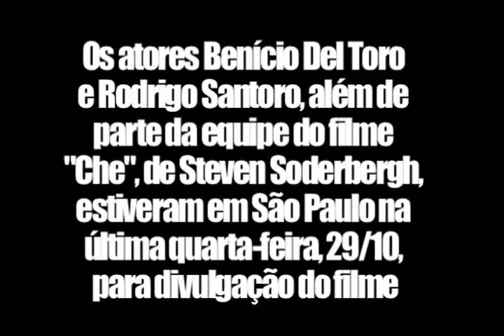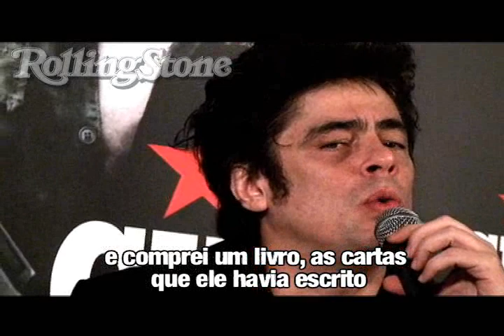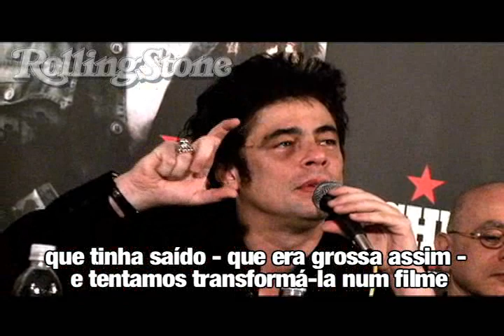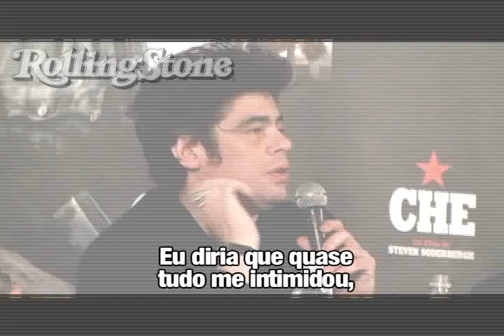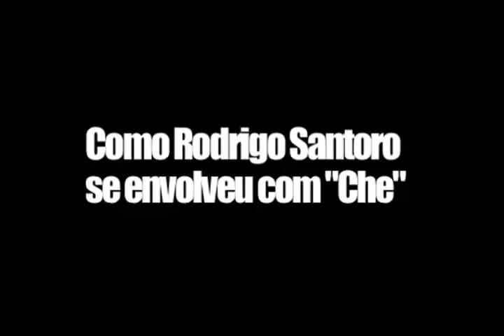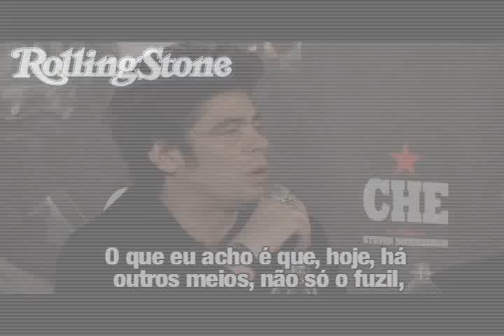Entrevista coletiva do filme "Che"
Trechos da entrevista coletiva do filme "Che", que aconteceu em São Paulo na útima quarta-feira 29/10/08, com os atores Benício Del Toro e Rodrigo Santoro, e a produtora Laura Bickford